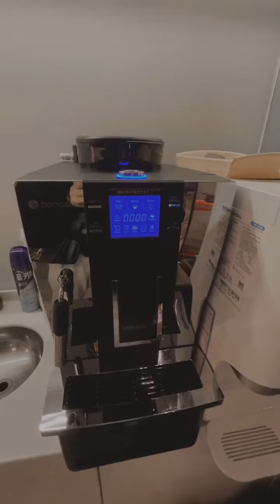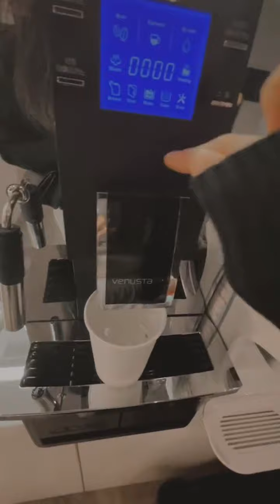11.06.2021. 22:26 KST 이채연 Lee Chae-yeon Instagram Live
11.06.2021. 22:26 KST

이채연 Lee Chae-yeon

Instagram Live - @chaestival_